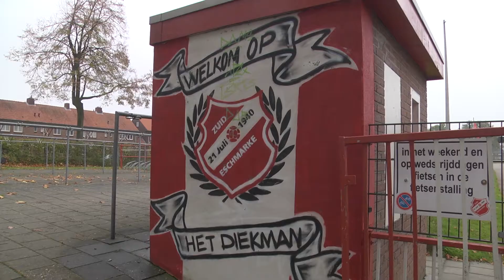Reportage: Ik teken voor 80: Hoe is het op Diekmanterrein? (TV Enschede)